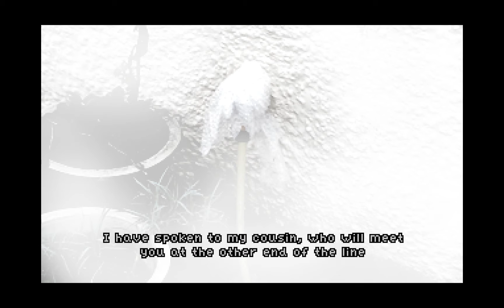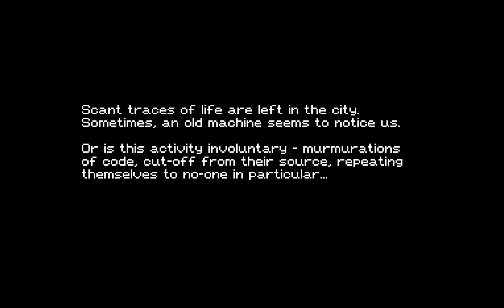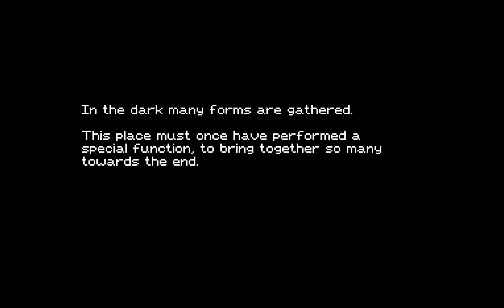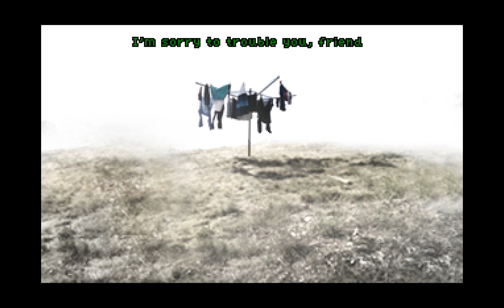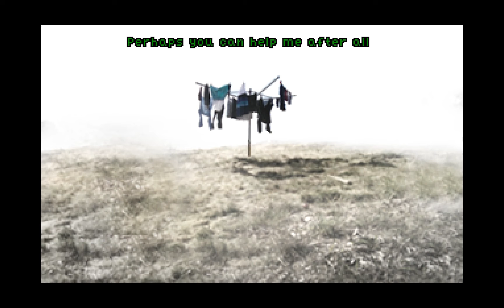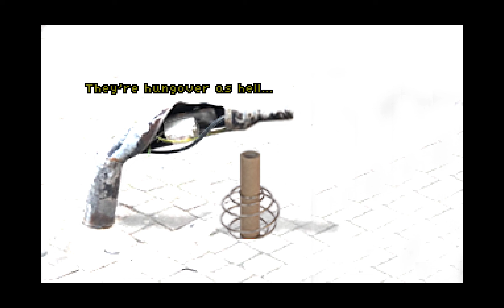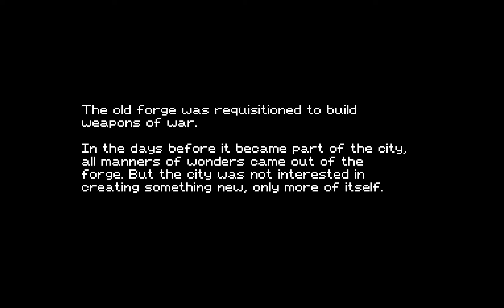MHLD - 10min gameplay